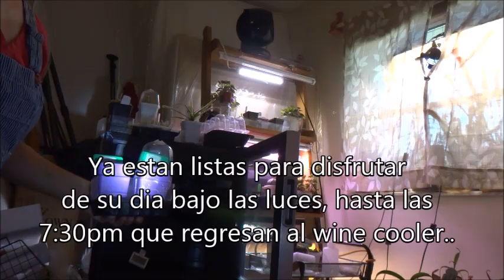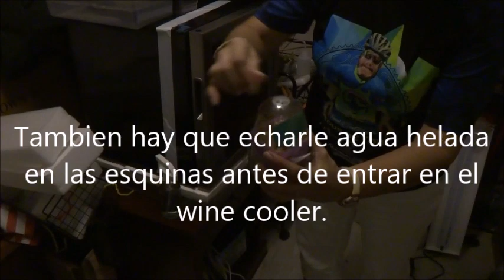Plants Care Instructions